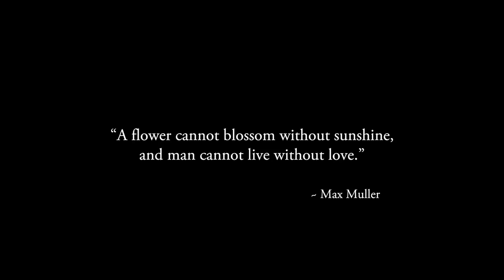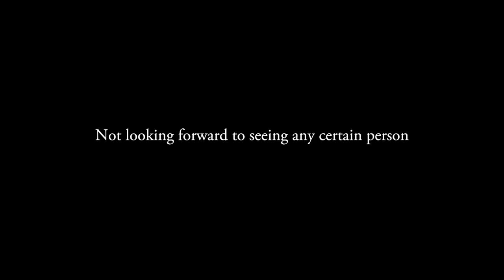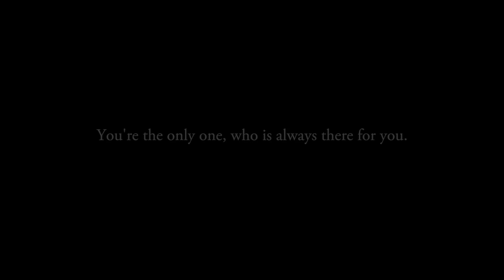A Love Letter To You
I have been working on this video for a while now and I had the hardest time with the direction of it. Then I sat down and I asked myself, "who is always there for me". Please, I actually want you to go into the bathroom, look in the mirror and tell yourself you love yourself. It's not as easy as it seems, but it is the best feeling when you feel it.

JOEY KIDNEY
OTTAWA, ON
K2A4E4